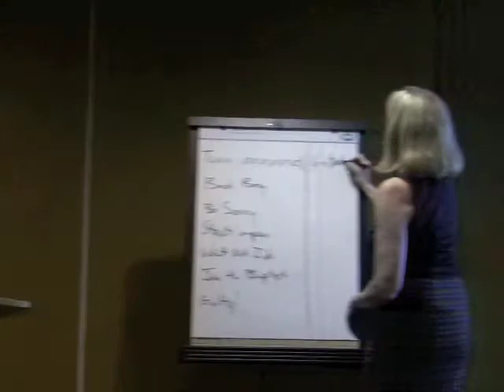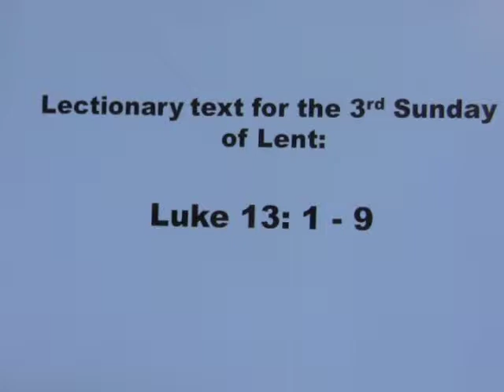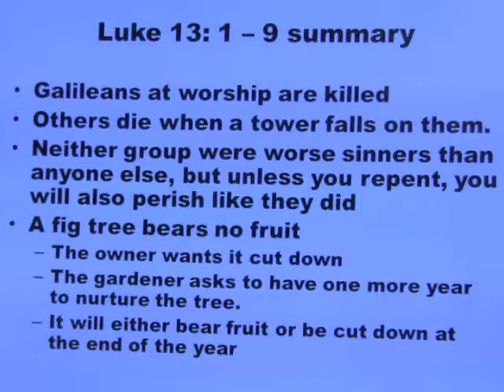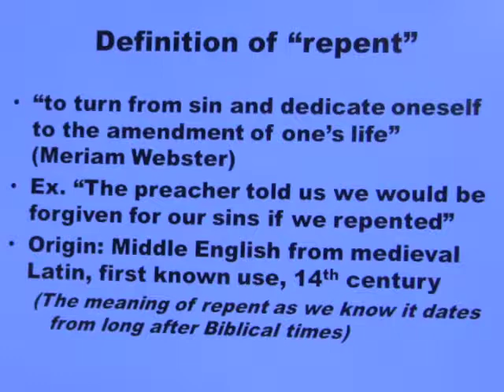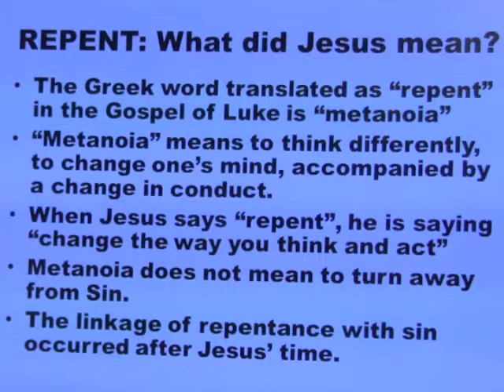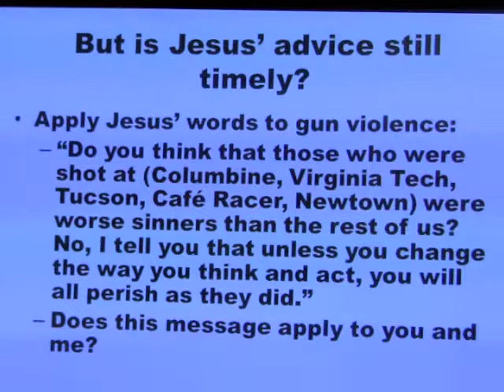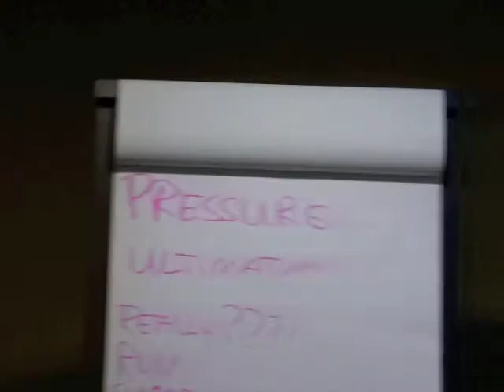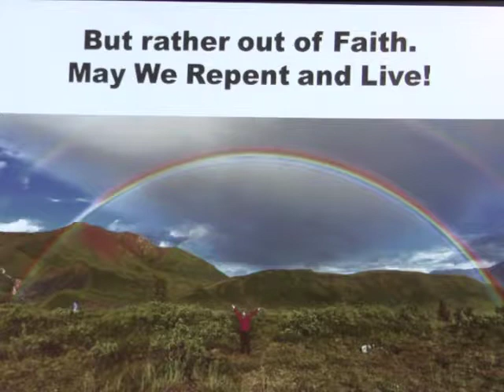Plymouth Lenten Series 2013 - Week 3 - Repent? Who? Me? - Courtney Hashimoto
Third in a six week Lenten series at Plymouth Church UCC Seattle.  The meaning and practice of repentance is the subject.